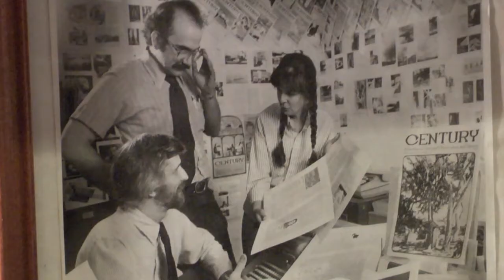Insight New Mexico - Jerry Ortiz y Pino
V.B. Price talks with State Senator Jerry Ortiz y Pino about the details of the recent behavioral health scandal that saw 15 non-profit providers defunded and 5 out-of-state for-profit companies awarded a short-term $18 million contract.